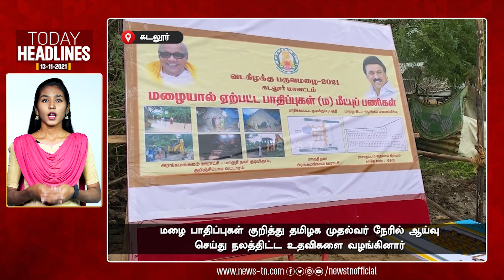Today Headlines | Districts News | Tamilnadu News Today | 13/11/2021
மழை பாதிப்புகள் குறித்து தமிழக முதல்வர் நேரில் ஆய்வு செய்து நலத்திட்ட உதவிகளை வழங்கினார்